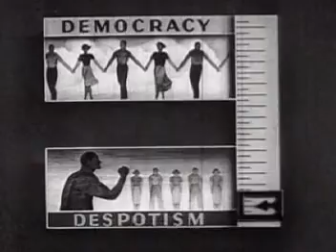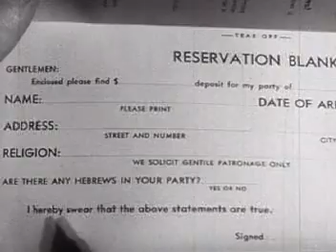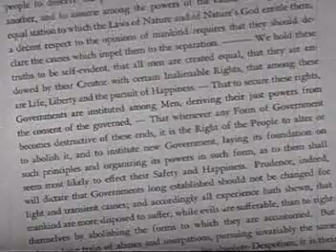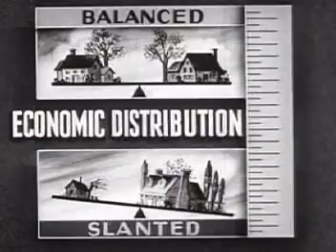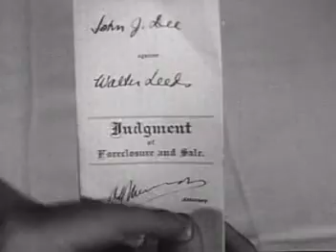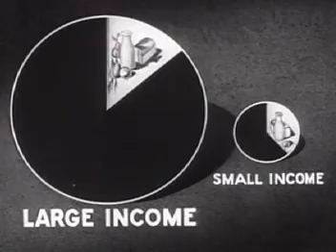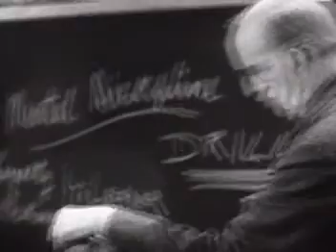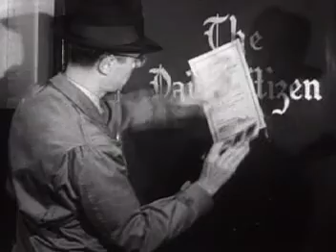Despotism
1946 Documentary on Despotism by Encyclopedia Britannica

Encyclopedia Britannica